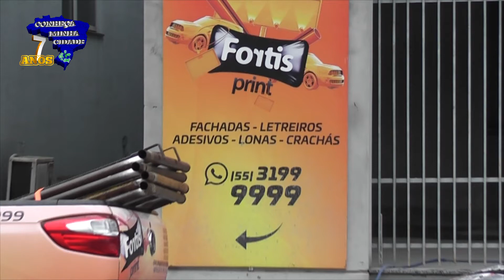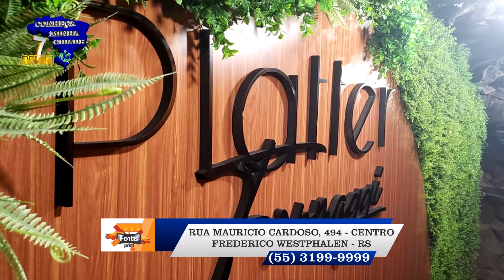ENTREVISTA FORTIS PRINT